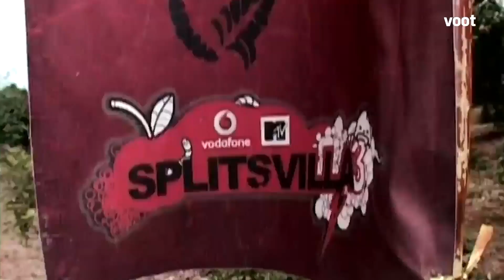Splitsvilla Task Fest | The Race For Good Luck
The race for good luck